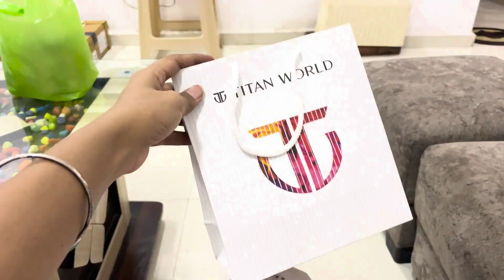Photo Click Karne Wali Cracker 😱|| Diwali Vlog 2024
Copyright:-
Everything you see on this video is created by me (Pranchal Universe) unless otherwise stated.